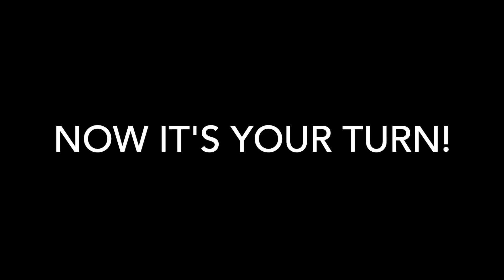A&B Conversation (Level 1)